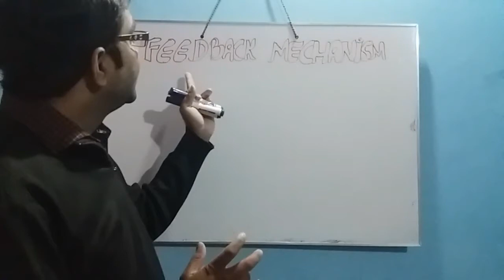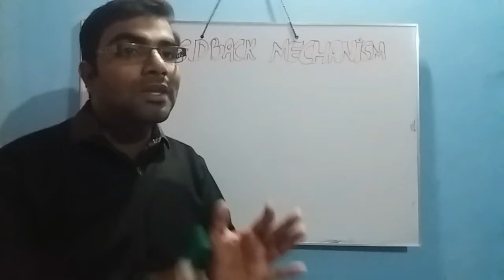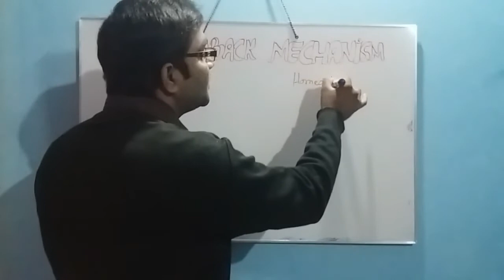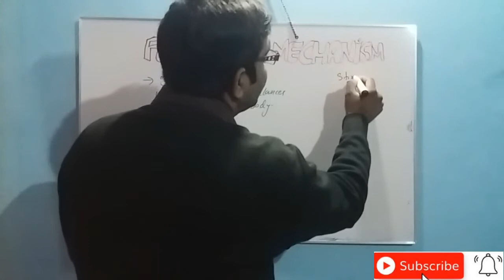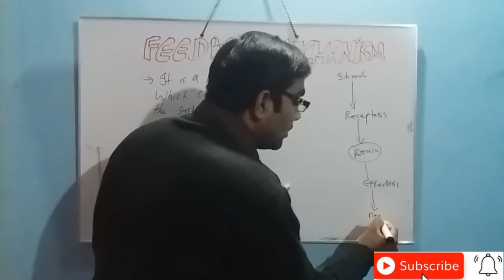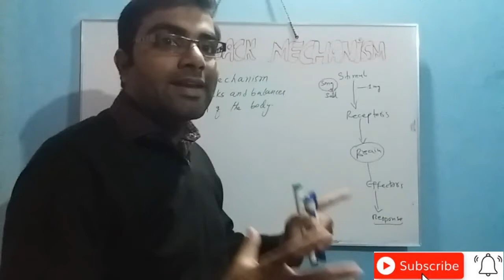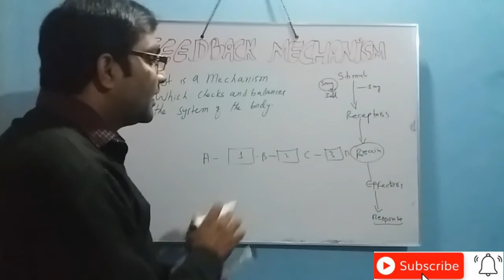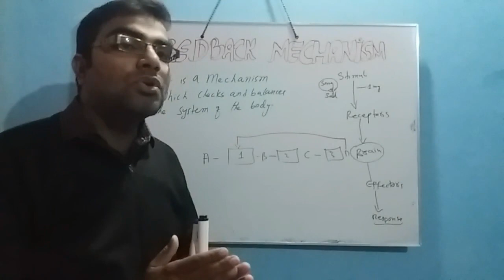HOMEOSTASIS||FEEDBACK MECHANISM || EXPLANATION WITH EXAMPLES NEET NMDCAT URDU/HINDI FULL VIDEO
Welcome to the Channel  ,here are more videos on this chapter and others of Biology
Sir Fayaz is Lecturer of biology at PAKTUTK INTERNATIONAL COLLEGE
he has M.Sc in Zoology and bachedlor of education ,He is Motivational speaker and corporate trainer

be in touch at my Facebook page for Daily mcqs and updates

punjab board
Everyday science
ISRA MEDICAL COLLEHE
INDUS MEDICAL COLLEGE
O LEVEL
A LEVELS